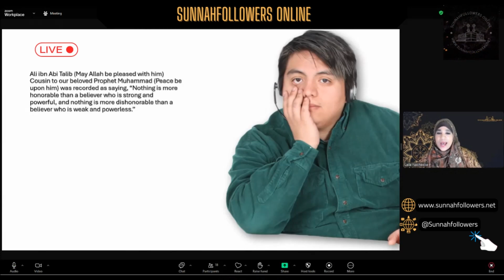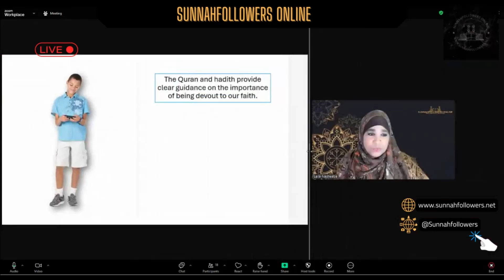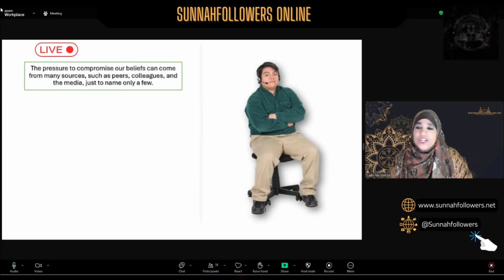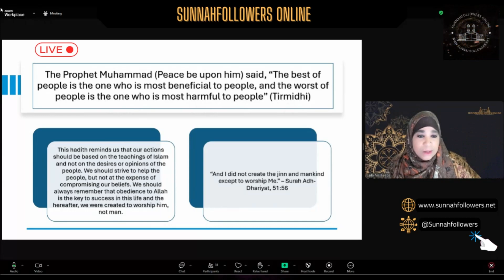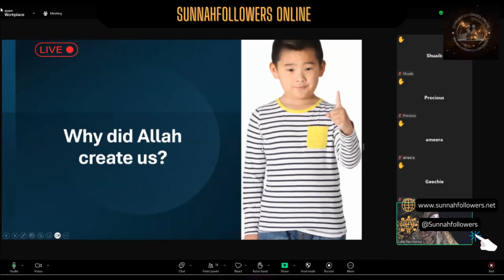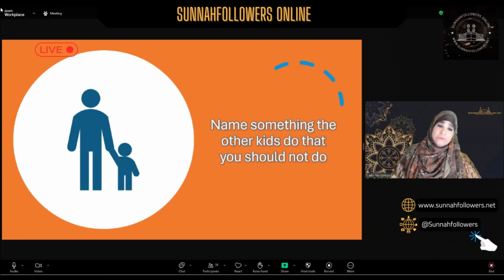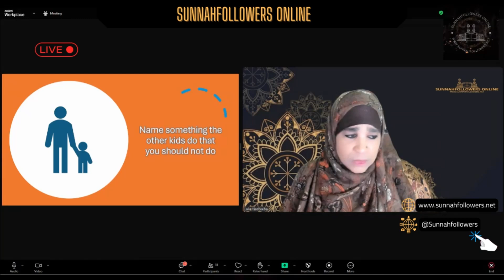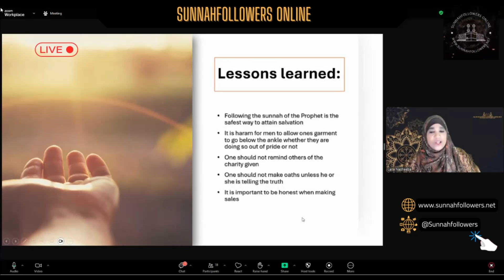The Price of Prioritizing People Over Faith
Discover the SFKids series featuring Dunya and Hadith books by Ustadah Laila Nasheeba. Learn about how one should never compromise their beliefs to appease others.